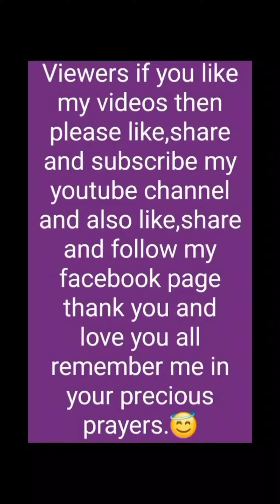baby is enjoying her own company.😘areeshavlogs